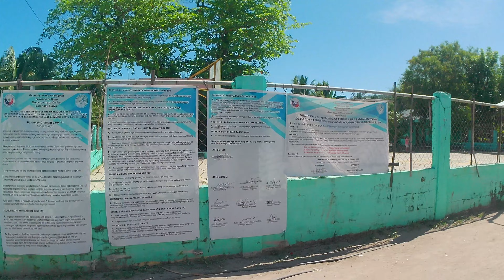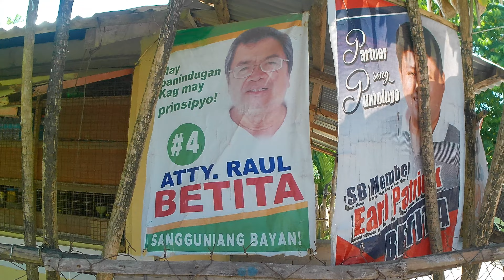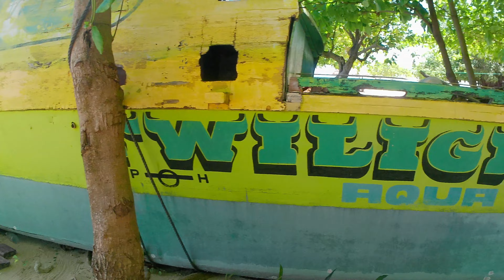Brgy. Buaya the other side of Island Paradise Sicogon S2E16